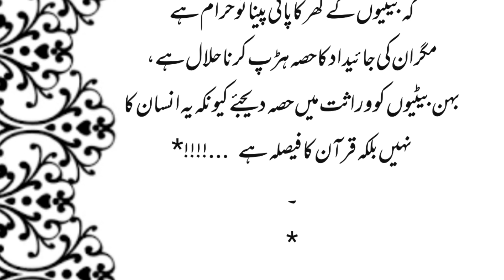Ikhlaqi kahani/شادی کے کئی سال بعد/Urdu story/@voice of zohra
Ikhlaqi kahani/     شادی کے کئی سال بعد
urdu stories,moralstory.